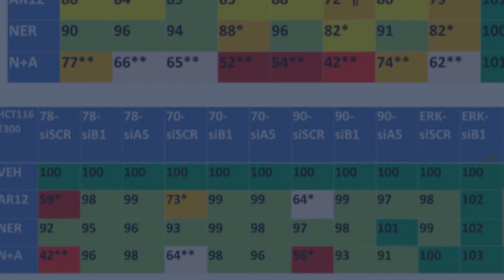Aging-US: Knockdown of Disease Specific Proteins APP, Tau, SOD1 G93A and TDP-43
Aging-US published this trending editorial on July 12, 2021, entitled, “Inhibition of heat shock proteins increases autophagosome formation, and reduces the expression of APP, Tau, SOD1 G93A and TDP-43” by researchers from the Department of Biochemistry and Molecular Biology, Richmond, VA; Department of Pharmacology and Toxicology, Richmond, VA; Department of Medicine, Virginia Commonwealth University, Richmond, VA; Translational Genomics Research Institute (TGEN), Phoenix, AZ; Banner Alzheimer’s Institute, Phoenix, AZ.

Abstract
Aberrant expression and denaturation of Tau, amyloid-beta and TDP-43 can lead to cell death and is a major component of pathologies such as Alzheimer’s Disease (AD). AD neurons exhibit a reduced ability to form autophagosomes and degrade proteins via autophagy. Using genetically manipulated colon cancer cells we determined whether drugs that directly inhibit the chaperone ATPase activity or cause chaperone degradation and endoplasmic reticulum stress signaling leading to macroautophagy could reduce the levels of these proteins. The antiviral chaperone ATPase inhibitor AR12 reduced the ATPase activities and total expression of GRP78, HSP90, and HSP70, and of Tau, Tau 301L, APP, APP692, APP715, SOD1 G93A and TDP-43. In parallel, it increased the phosphorylation of ATG13 S318 and eIF2A S51 and caused eIF2A-dependent autophagosome formation and autophagic flux. Knock down of Beclin1 or ATG5 prevented chaperone, APP and Tau degradation. Neratinib, used to treat HER2+ breast cancer, reduced chaperone levels and expression of Tau and APP via macroautophagy, and neratinib interacted with AR12 to cause further reductions in protein levels. The autophagy-regulatory protein ATG16L1 is expressed as two isoforms, T300 or A300: Africans trend to express T300 and Europeans A300. We observed higher basal expression of Tau in T300 cells when compared to isogenic A300 cells. ATG16L1 isoform expression did not alter basal levels of HSP90, HSP70 or HSP27, however, basal levels of GRP78 were reduced in A300 cells. The abilities of both AR12 and neratinib to stimulate ATG13 S318 and eIF2A S51 phosphorylation and autophagic flux was also reduced in A300 cells. Our data support further evaluation of AR12 and neratinib in neuronal cells as repurposed treatments for AD.

About Aging-US